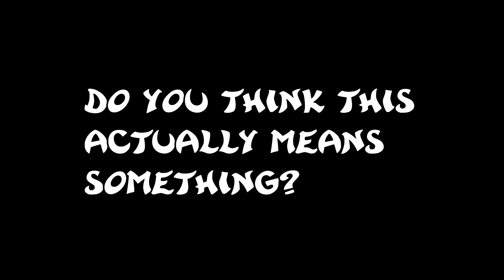Ubisoft Acknowledged Rayman...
THREE TIMES.
IT AIN'T MUCH BUT, IT'S SOMETHING.
you don't need to though!